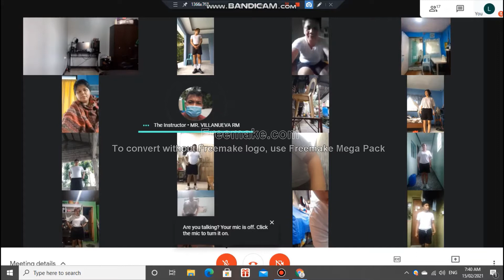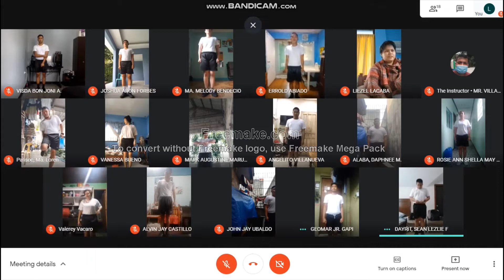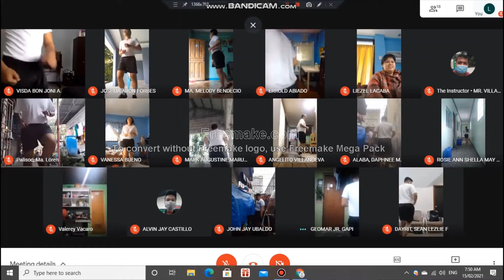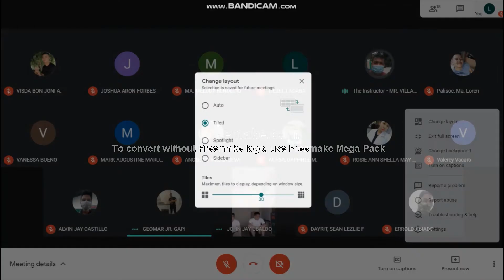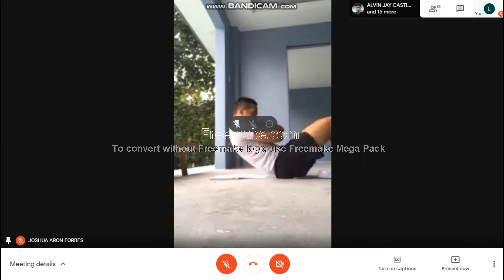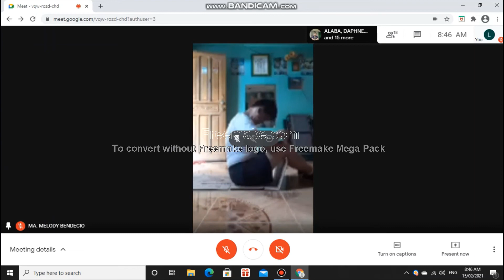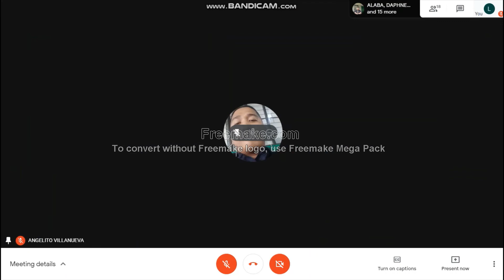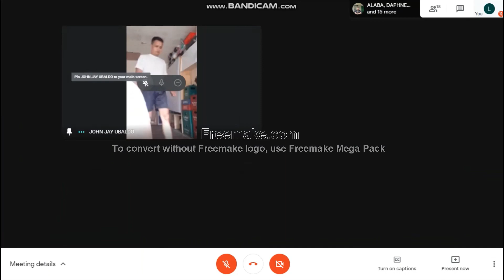PRACTICUM MORNING SESSION (FEB 15, 2021)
Daily attendance